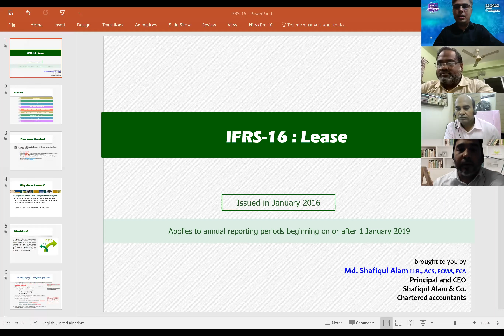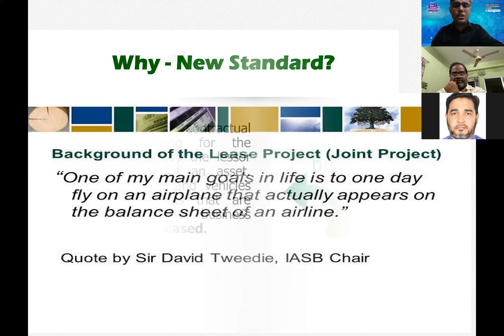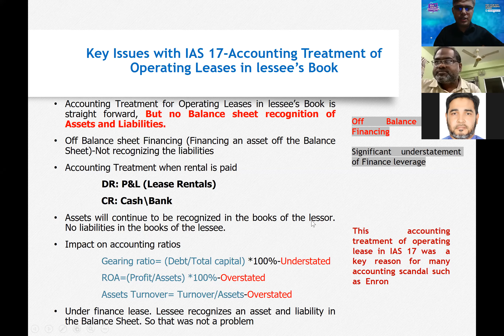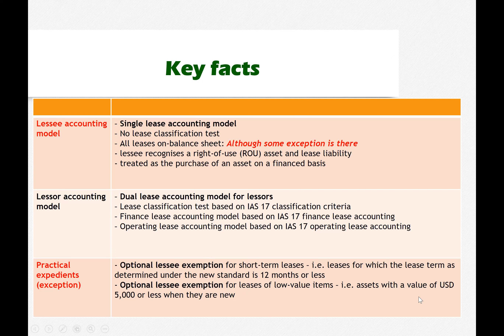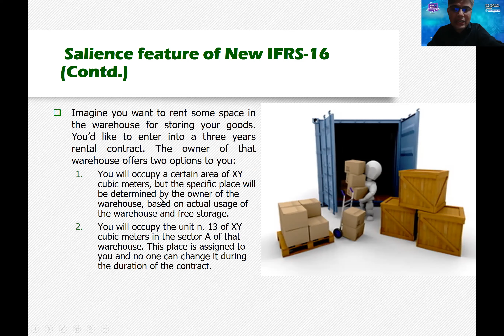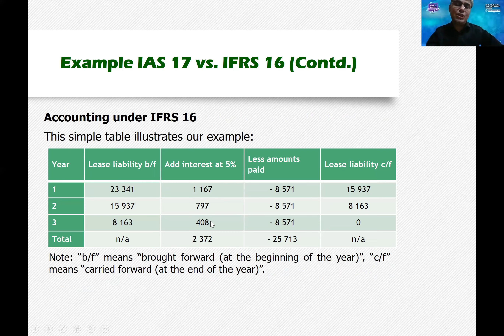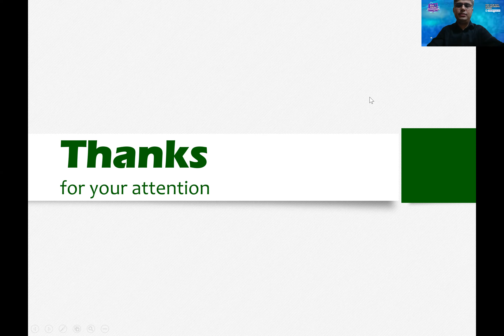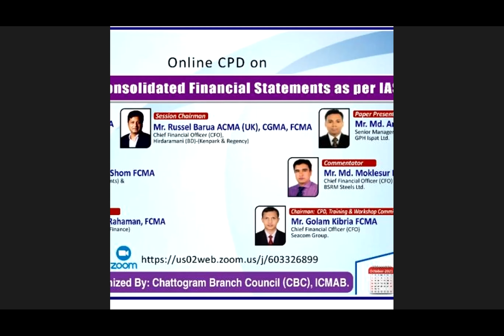IFRS-16: Leases in Bangla | A simplified presentation of IFRS 16 with practical Examples | ICMAB CPD